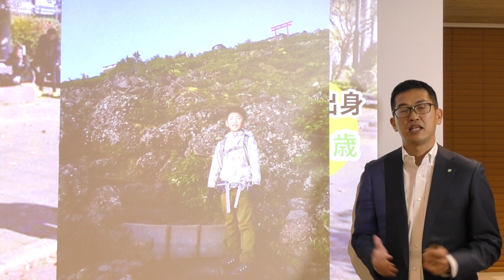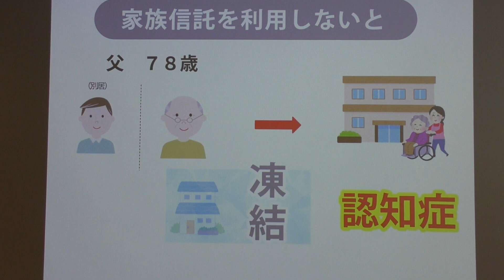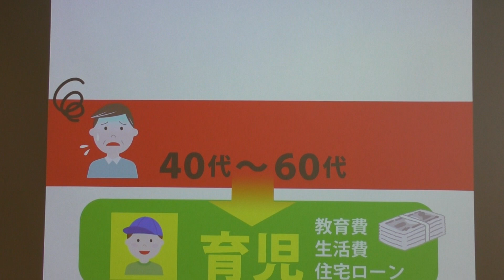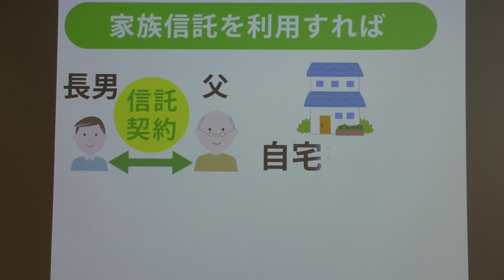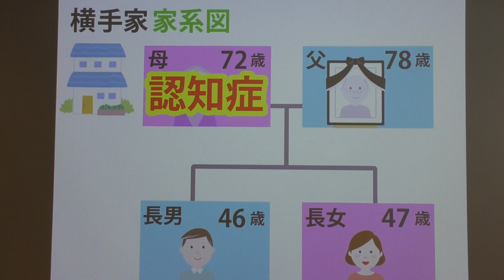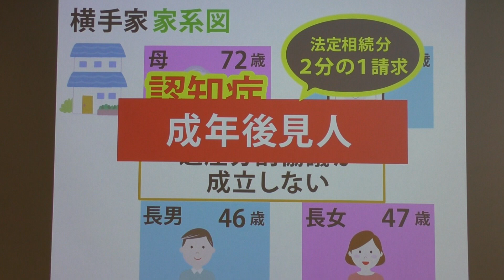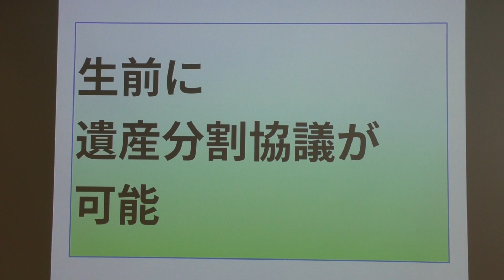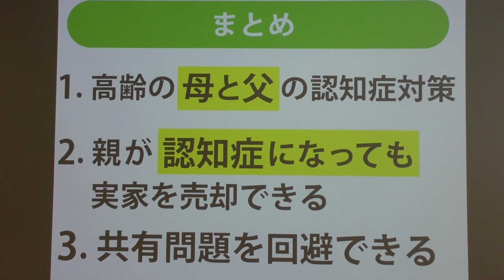【家族信託の専門家が話す】一番多い家族信託の事例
今日のテーマは「一番多い家族信託の実例」をご紹介します。
私、横手も実際に父親と家族信託の契約を行っております。

①「家族信託」を初めて聞く方におすすめ

・【緊急開催セミナー第一弾】（２８分）
高齢の親がいる方に伝えたい。今すぐやらなくてはいけない３つの行動
→新型コロナウイルスの影響が拡大している今だからこそ観て頂きたい動画です。

②「家族信託」をもっと詳しく知りたい方におすすめ

また私、横手が家族信託についてわかりやすく解説したコラムがございますので、こちらも合わせてご覧くださいませ！！

≪出演・取材協力≫
◆テレビ朝日「大下容子ワイド！スクランブル」
2019年11月6日放送　認知症で口座凍結も・・・老後に備える家族信託とは。
◆テレビ西日本「福岡NEWSファイルCUBE」
2019年11月2日放送　認知症になる前に・・・”家族信託”とは
◆テレビ大阪「やさしいニュース」
2019年7月11日放送　ワカラン！認知症になっても家族を守る！「家族信託」
◆NHK「クローズアップ現代+」
2019年4月16日放送　『親の“おカネ”が使えない！？』
◆フジテレビ「とくダネ！」
2018年1月11日放送 【のぞき見！リアル　とくキュウ】『家族信託』で資産凍結に対応できる
2017 年2 月28 日放送『さらば 遺産"争族"トラブル ～家族で解決！最新対策～」
◆「AERA」
2017年1月23日号『親子の大問題　相続　認知症で実家が売れない！』
◆朝日新聞、毎日新聞、読売新聞、東京新聞、産経新聞、週刊現代、週刊ポスト、週刊文春　ほか